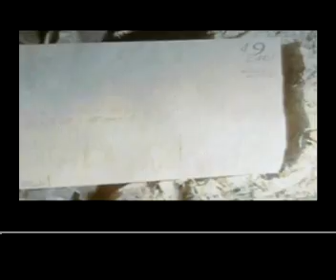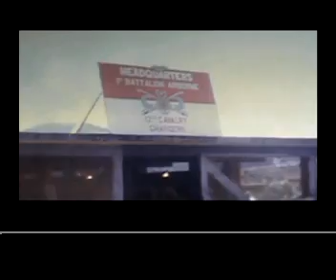vietnam 1967 documentary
Gerry Gudinas filmed his tour of duty in Vietnam in 1967 with the A Co. 1/12th 1st Cav. and 229th Helicopters.
Thank you Gerry for letting us at Dolphin Video Productions edit it for you.